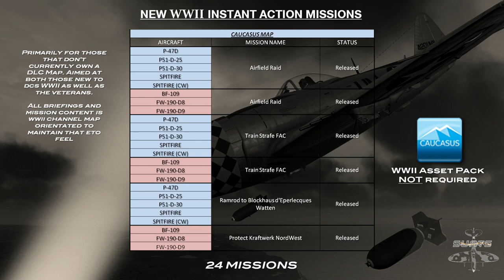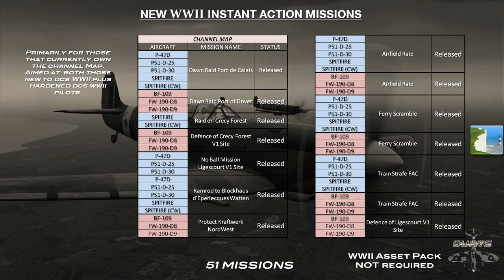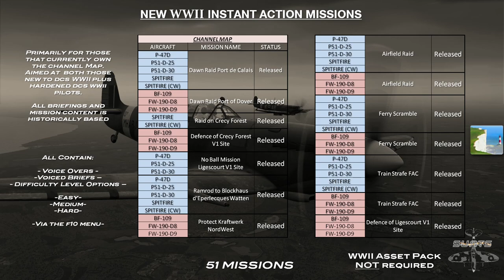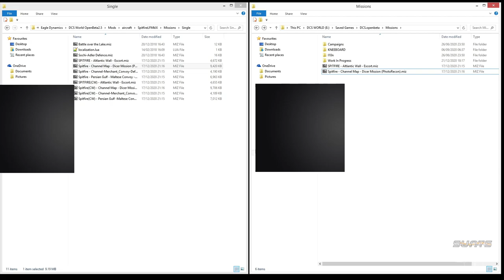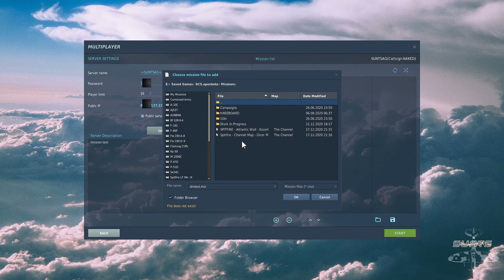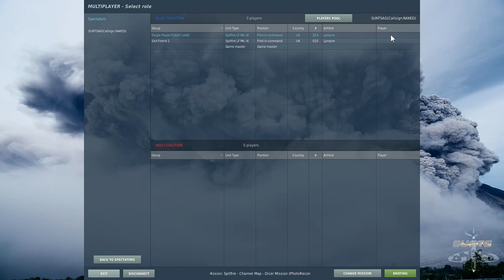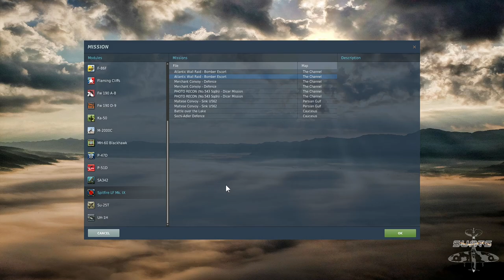DCS Latest Update - WWII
Detailing the addition of 124 WWII missions- Including Instant Action and Single player elements. Includes "How To FWAF" with some of the Single Player missions and reference to a mission editor additional function.